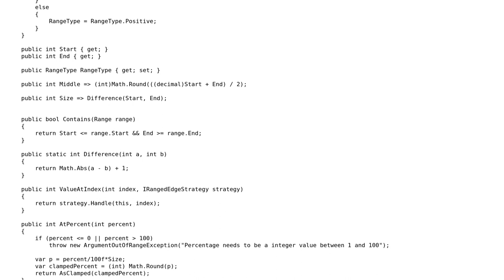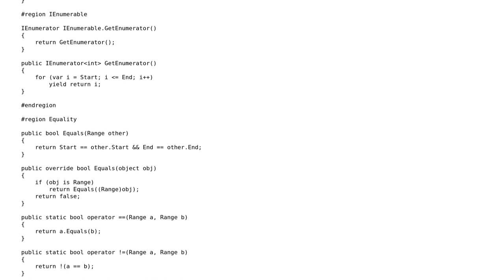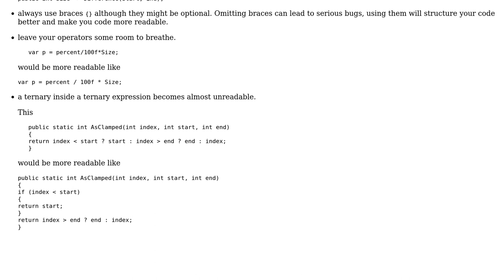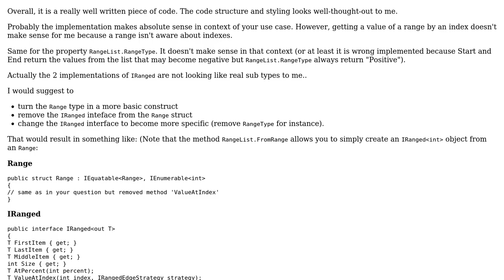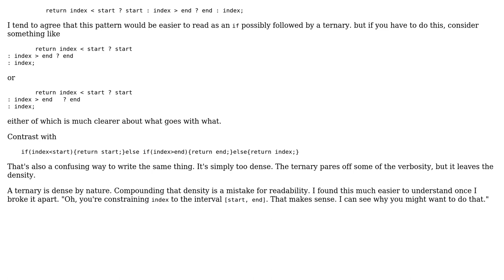Code Review: Custom struct design: Range (3 Solutions!!)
Code Review: Custom struct design: Range

With thanks & praise to God, and with thanks to the many people who have made this project possible! | Content (except music & images) licensed under CC BY-SA | Music | Images & others | With thanks to user mdfst13 user JanDotNet user Jamal user Heslacher user apieceoffruit and the Stack Exchange Network Trademarks are property of their respective owners. You are responsible for your own actions.